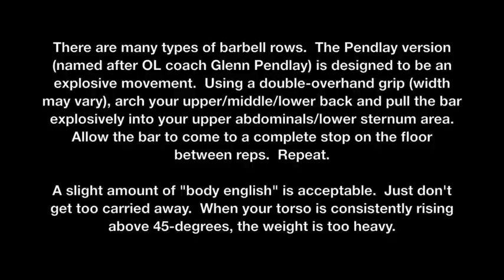SSPT Exercise Index: Pendlay Row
On April 25, 2012, I hit two top sets of Pendlay Rows at 303-pounds (137.5kg).  This was a PR and as "sloppy" as I'll allow the movement to become.  The next time I rotate this movement through, I'll start light again being more precise with form then gradually work my way back up to a new PR.